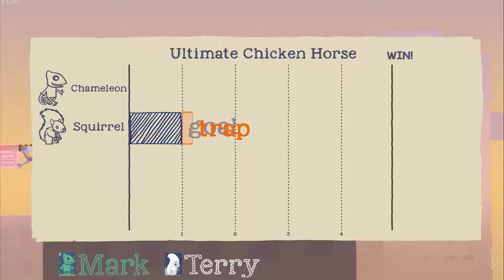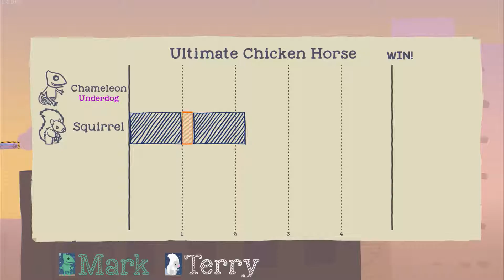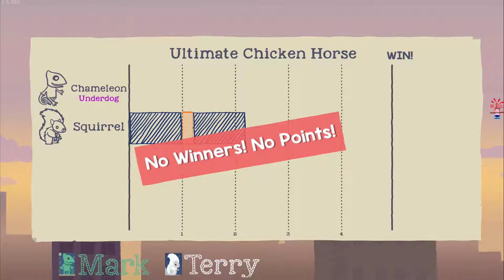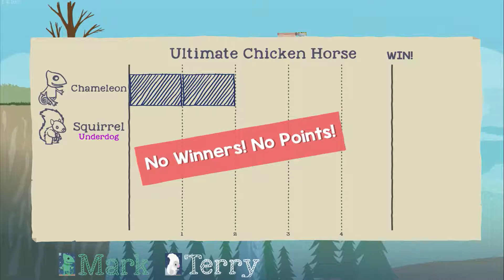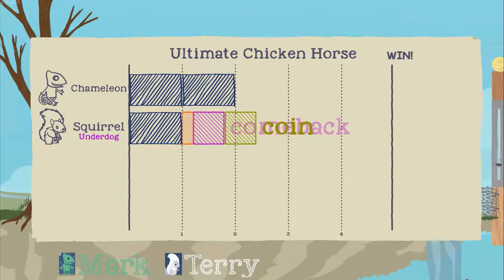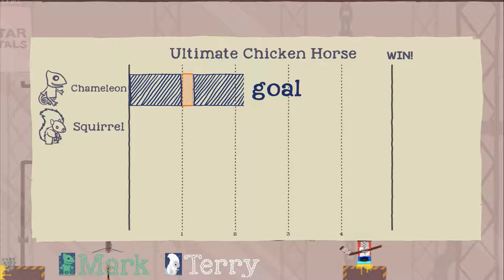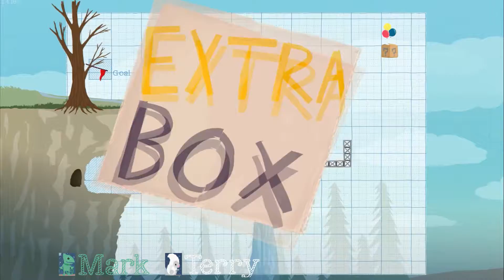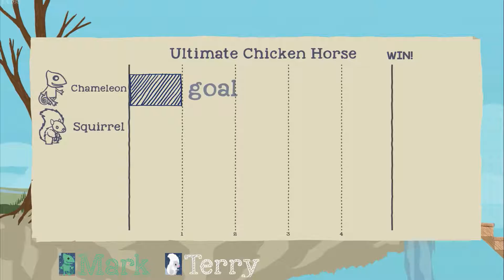Let's Play Ultimate Chicken Horse with Faust Phoenix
After being away from making videos for years, I'm back with, well whatever this mess is!
Sorry if the audio is wonky, it happens when two people share one mic.